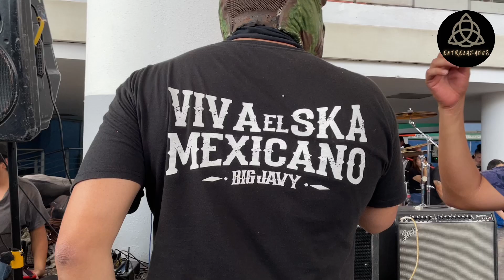CRAZY SAURIOS MEZCLA DE MUSICA PARA NIÑOS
Crazy Saurios grupo de musica para niños fue entrevistado por ENTRELAZADOS